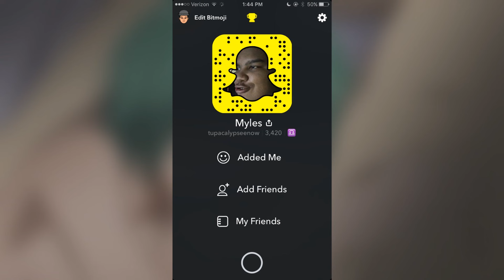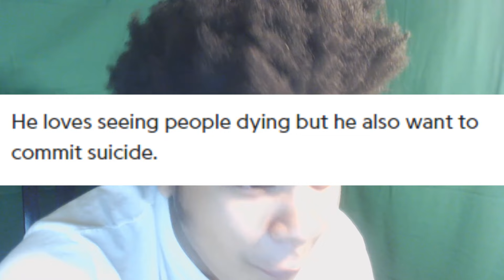LISTENING TO OMENXIII FOR THE FIRST TIME - FIRST REACTION AND REVIEW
TURN UP TIME!